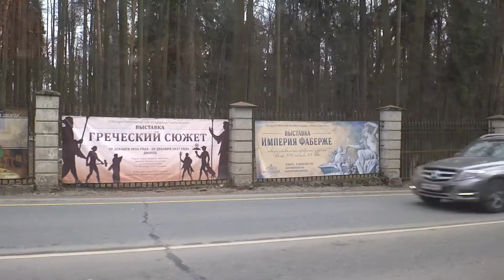Пригородный автобус 549, участок Липовая аллея - Ильинское